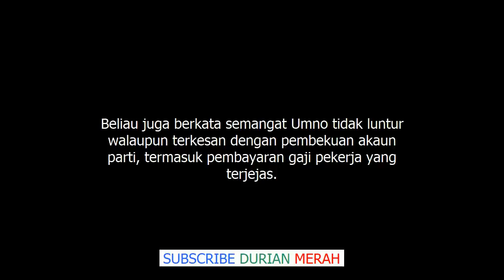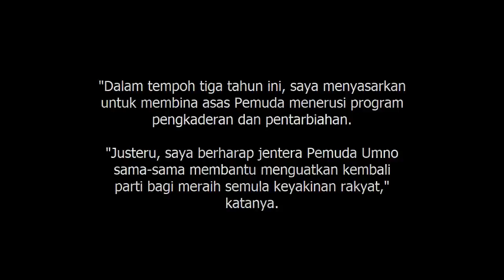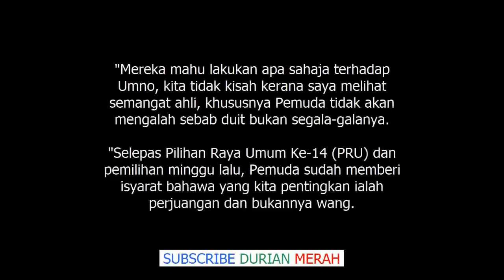Umno Mungkin Lancar Tabung Kutip Derma Ketua Pemuda Umno